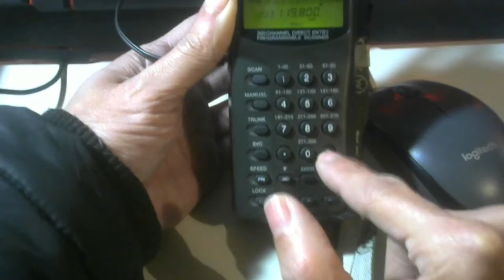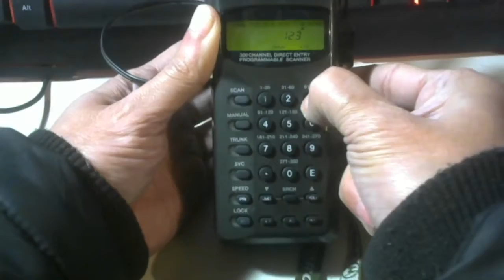Programming my RadioShack 90 - 300 Channel for Air Band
Example How to program Radioshack 90-300 channel using your keyboard.